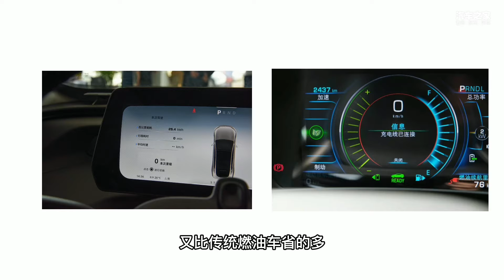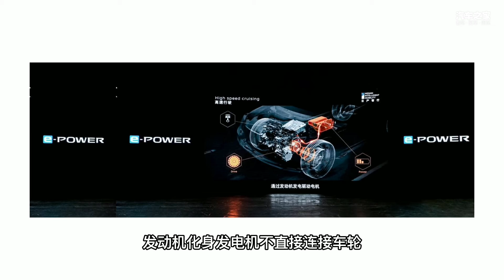电动里程焦虑，想买混动不会选？两分钟教你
电动里程焦虑，想买混动不会选？两分钟教你电动里程焦虑，想买混动不会选？两分钟教你